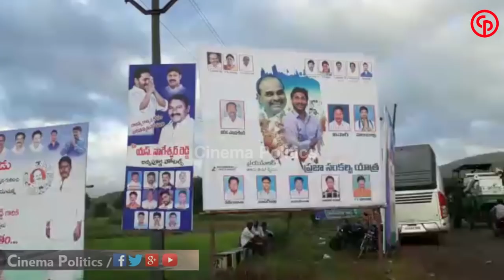జగన్ కోసం వీళ్లు డాన్స్ చూస్తే రోమాలు నిక్కపొడుస్తాయి Jagan Fans Dancing Padayatra | Cinema Politics